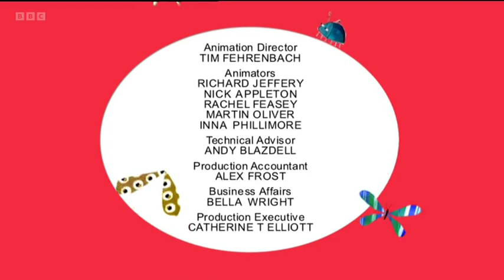Charlie and Lola - Please May I Have Some of Yours (2006, signed)